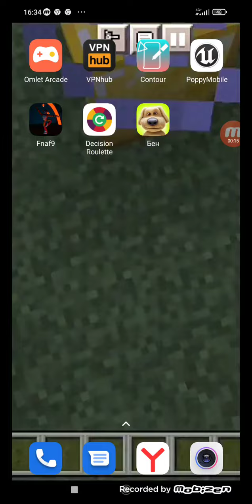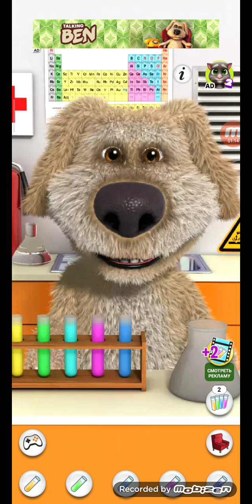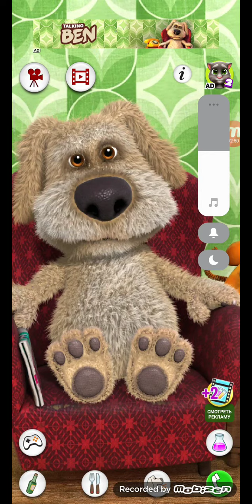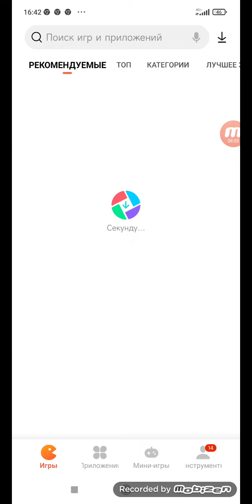мой говорящий бен